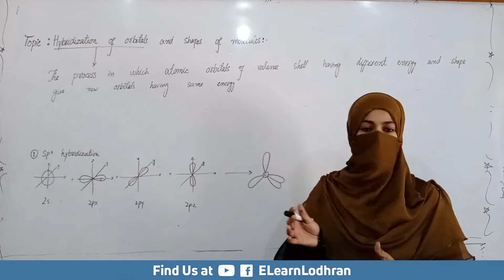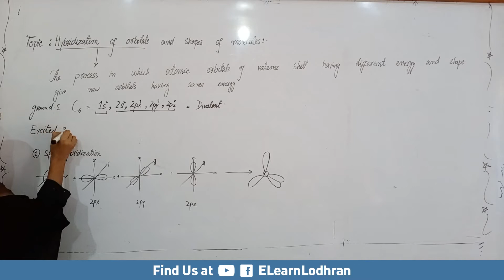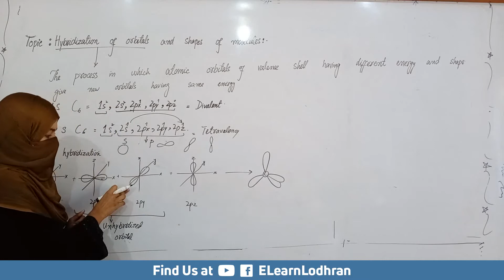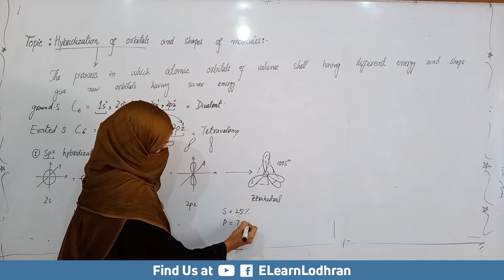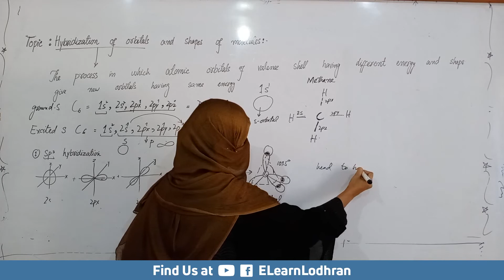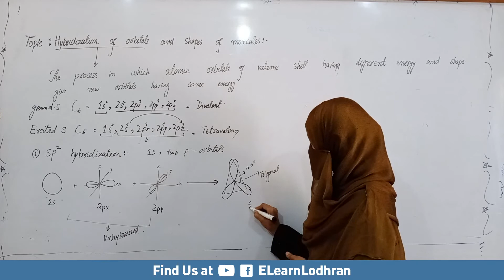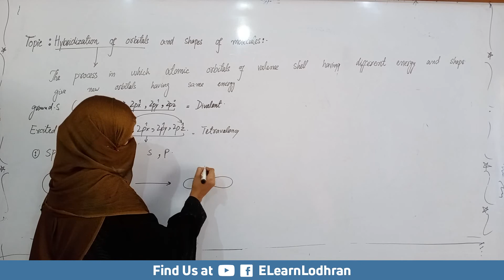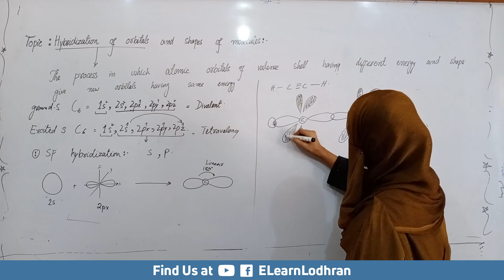Hybridization of Orbitals & Shapes of Molecules | Grade 12th | Lecture 6 | Miss Shazia | ELL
This lecture is being delivered by Miss Shazia. Please leave your feedback in comments section below.